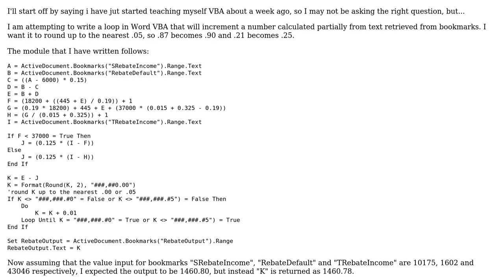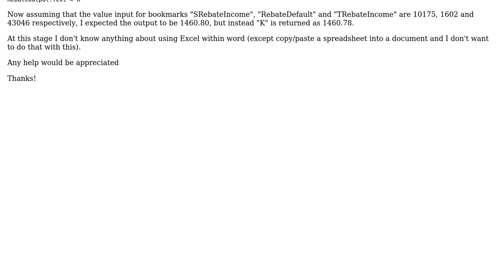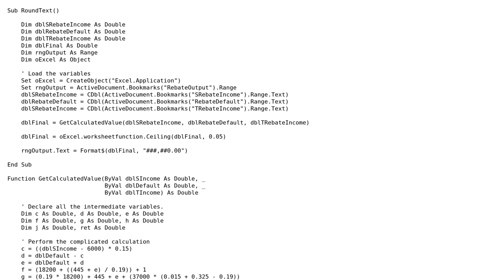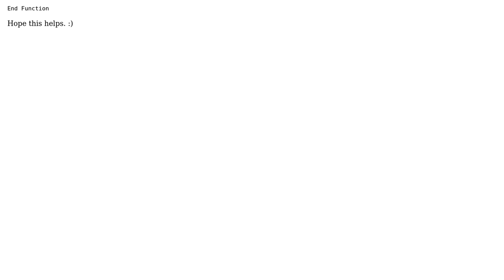Increment decimal place by 0.05 in Word VBA (2 Solutions!!)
Increment decimal place by 0.05 in Word VBA

With thanks & praise to God, and with thanks to the many people who have made this project possible! | Content (except music & images) licensed under CC BY-SA | Music | Images & others | With thanks to user Tim Williams user spyramyr and the Stack Exchange Network Trademarks are property of their respective owners. You are responsible for your own actions.